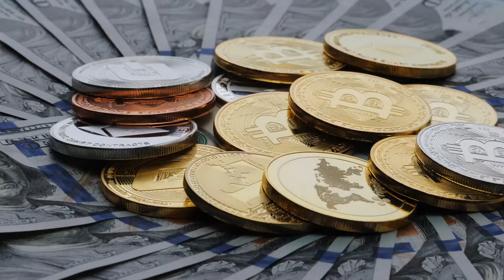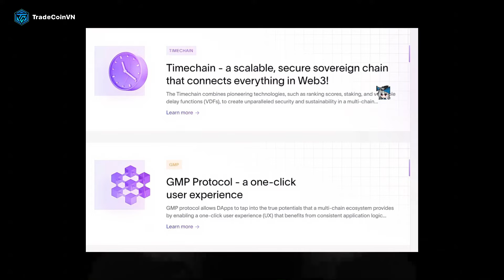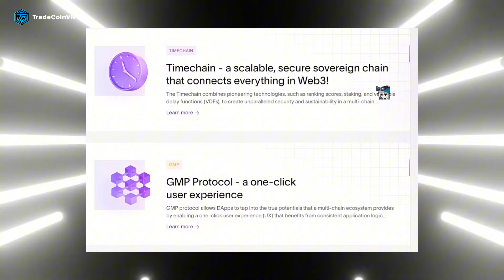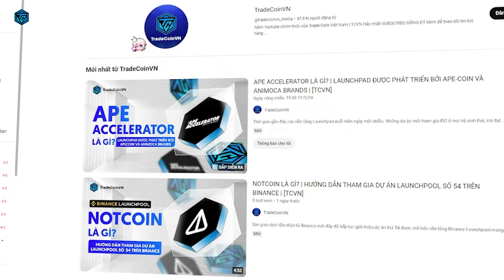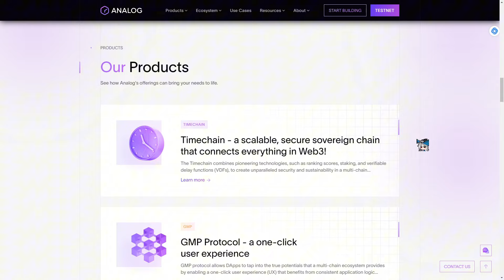ANALOG (ANLOG) LÀ GÌ? | BLOCKCHAIN LAYER-0 ĐƯỢC WINTERMUTE HẬU THUẪN CÓ GÌ ĐẶC BIỆT? | [TCVN]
✨ Hiện nay, các sản phẩm crypto ngày càng trở nên phổ biến và đang hướng tới mục tiêu “Mass Adoption". Khi số người dùng tăng lên thì rõ ràng 1 blockchain đơn thuần sẽ không kham nổi lượng giao dịch lớn và liên tục.
✨ Vì vậy, việc phát triển khả năng tương tác giữa các blockchain khác nhau là điều tối quan trọng. Analog là 1 trong những dự án Layer-0 hỗ trợ giải quyết vấn đề tương tác liền mạch giữa các blockchain như vậy.

👉 Vậy có gì nổi bật từ Analog?
👉 Tiềm năng của dự án này như thế nào?
👉 Anh em hãy cùng TradeCoinVN tìm hiểu trong video này nhé!